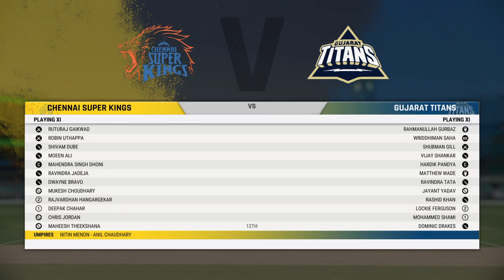Highlights CSK vs GT IPL 2022 | TATA IPL 2022 | Dream 11 | Cricket 22 Live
Hey Everyone
I do live stream of the latest video games like Cricket 22 Cricket 19